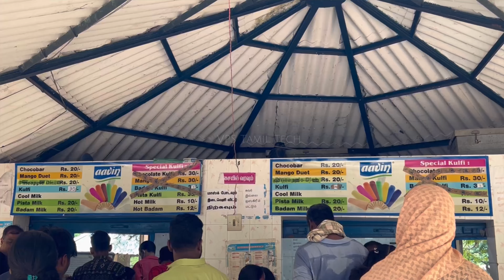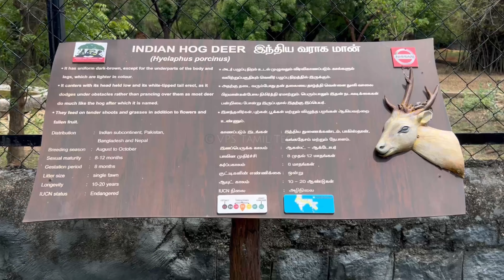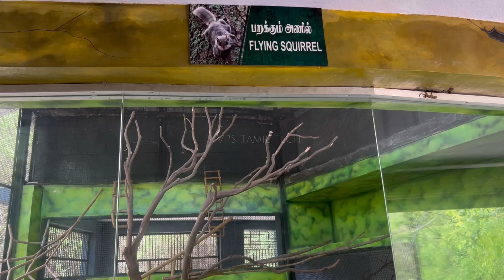வண்டலூர் அறிஞர் அண்ணா உயிரியல் பூங்கா | Vandalur Zoo Chennai Day 3 | VPS Tamil Tech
Arignar Anna Zoological Park Vandalur Zoo ​⁠

வண்டலூர் உயிரியல் பூங்கா சென்னை ​⁠

Arignar Anna Zoological Park Chennai Vandalur Zoo Vlogs.